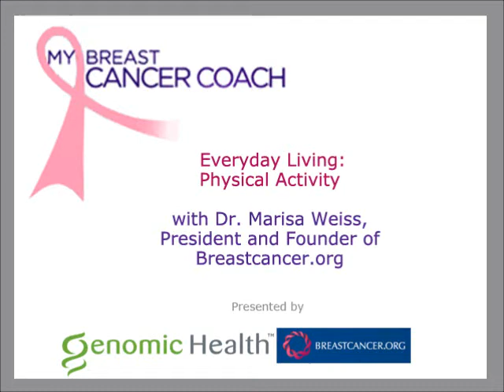Everyday Living: Physical Activity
Staying physically active is important for each of us, and even more motivating is that studies have shown it can help reduce the risk of breast cancer. Dr. Marisa Weiss, President and Founder of Breastcancer.org, offers some fun ways to incorporate exercise into your daily life, so it becomes something you enjoy—not something to dread.